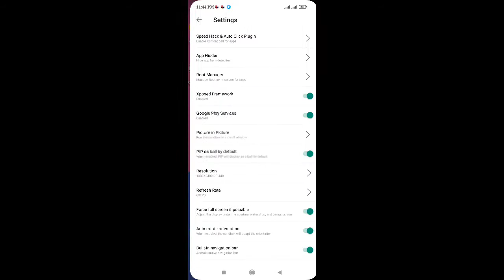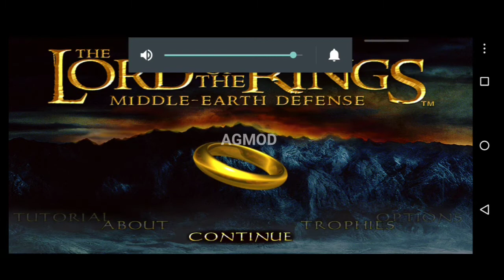Lord of the Rings Middle-Earth Defense v1.3.1 (By glu Games) Gameplay offline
Lord of the Rings Middle-Earth Defense v1.3.1 Apk For Android Gameplay offline

Internet:
Free space required:

Fallow me